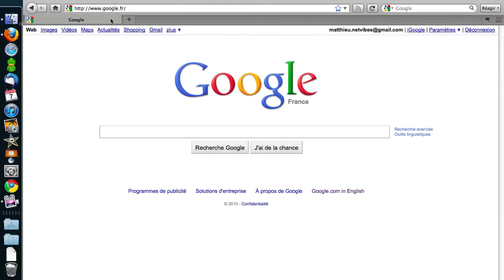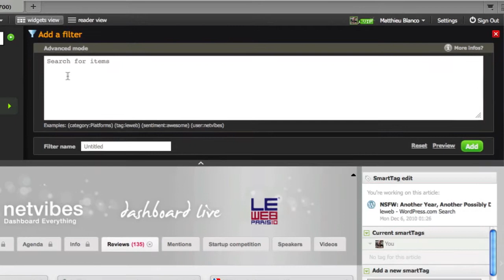Netvibes SmartTag + Filter demo